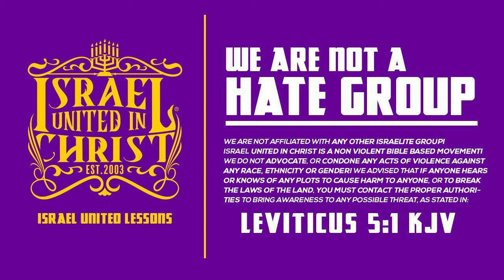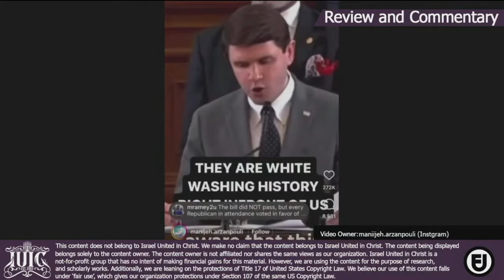Satan’s Children EXPOSED For The White Washing Of Black History‼️😱